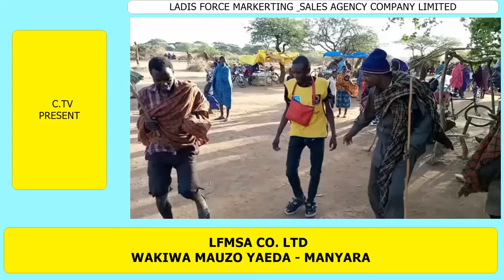Mauzo ya lain za TTCL YaedaChini yalivyofurahiwa kwa muziki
jiunge bufee piga *148*30# chagua namba 6

T-PESA NAFUU NA SALAMA PIGA *150*71#